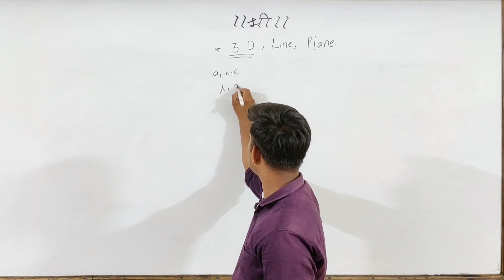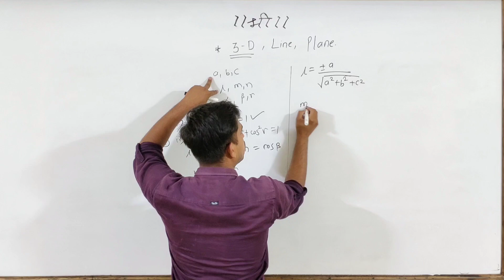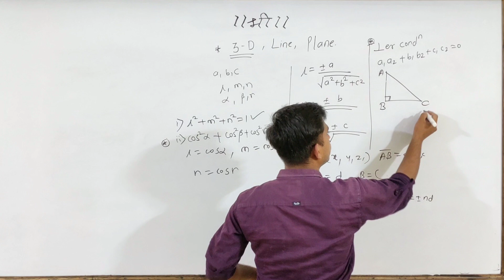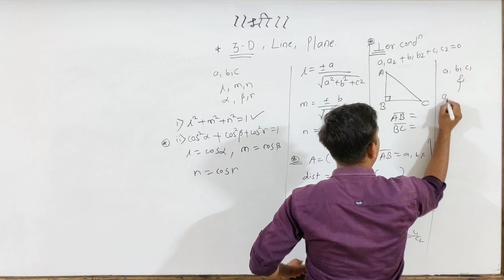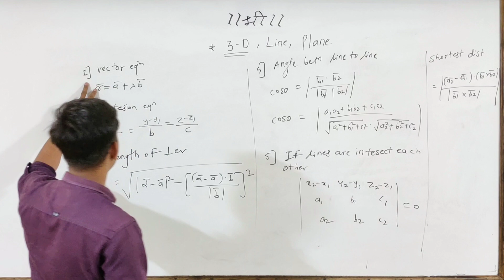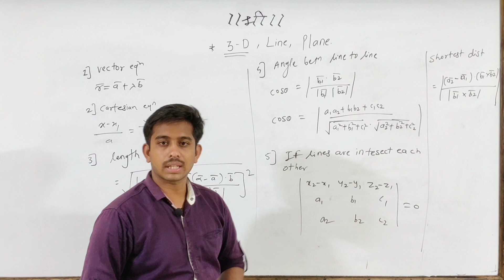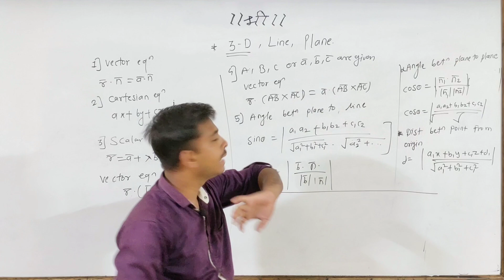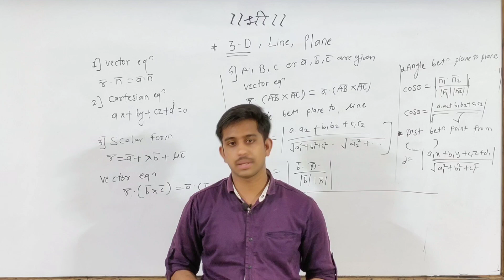3D, Line & Plane | Quick Revision | MHT-CET